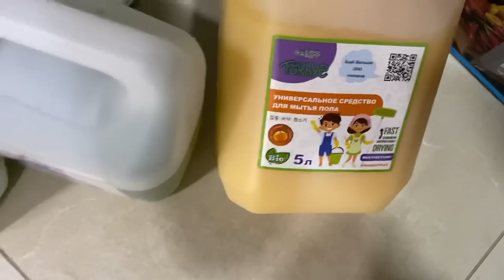МИХАЛЫЧ НЕ МОЖЕТ ДОЖДАТЬСЯ МОЕГО ОТЪЕЗДА😂😂😂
СВЕЖИЕ НОВОСТИ только на моем канале Дзен МАМА ОТЛИЧНИКА

Канал ДЗЕН КОРОНА ЖМЕТ